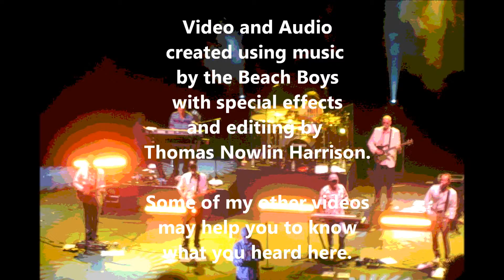Beach Boys LiKe NeVeR BeFoRe Part 3 of 14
Amazing what you can hear when you listen to things in a different way!